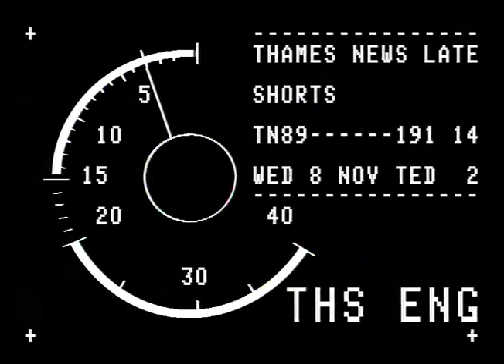TN-89-191-014.m4v | Thames News Archive Footage